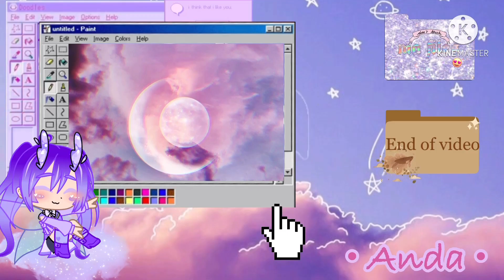Uraraka’s way of getting Deku’s attention 😳🤫